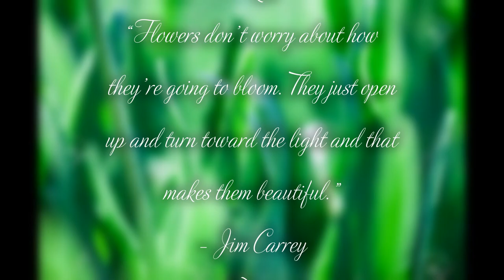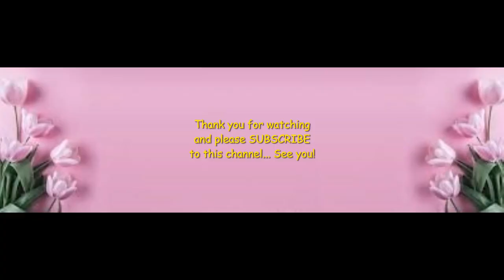Beautiful flowers in the spring garden in the world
May 8 - 18, 2020 is a Tulips Festival in Canada... my next video (Part 2) will be other types of tulip flowers which you can see around the world.